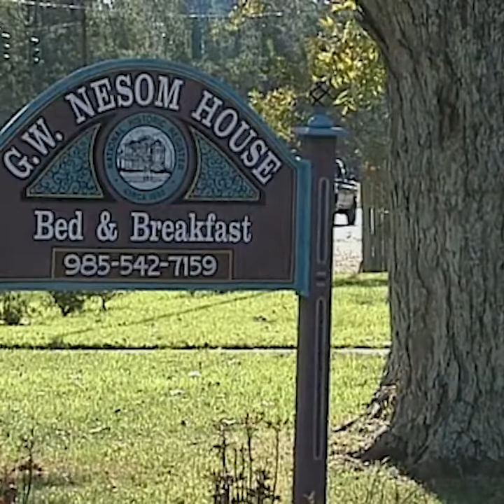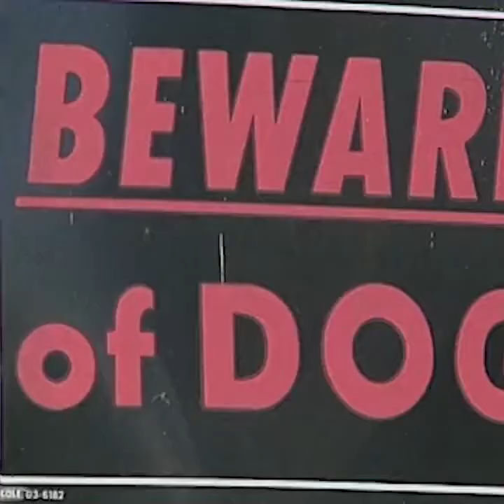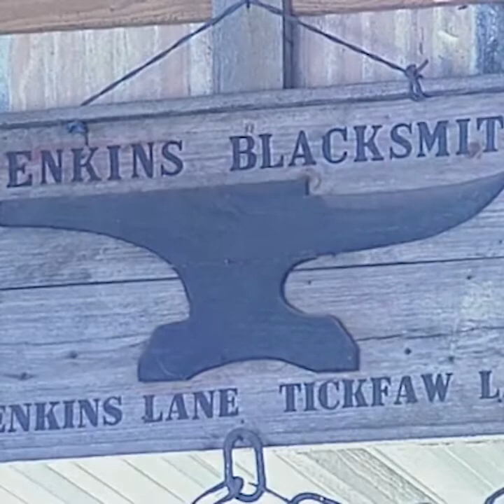Tickfaw | What's In A Name? | Lost Louisiana (2005)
This segment from the “What’s in a Name, Part 1” episode of the series “Lost Louisiana” from December 8, 2005, features Charlie Whinham’s visit to Tickfaw in Tangipahoa Parish. Whinham talks to Sue Hamilton and Jim Jenkins, two of the grandchildren of George Wilburn Nesom, the village’s first postmaster and the owner of the general store in the early twentieth century. They discuss the naming of the town by a railroad company, the name’s meaning of “rest among the pines,” the legacy of their grandfather, and the building of his home. Whinham also tours the G.W. Nesom House, now a bed and breakfast, and Jenkins’ old sugar mill and blacksmith shop.